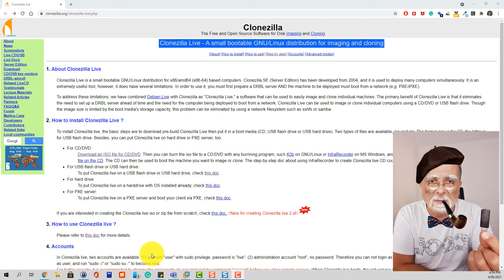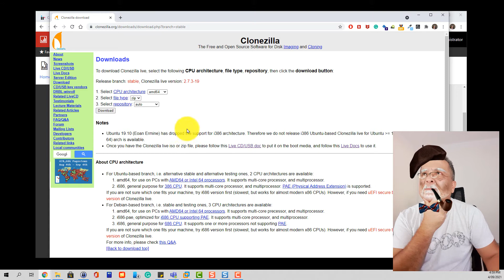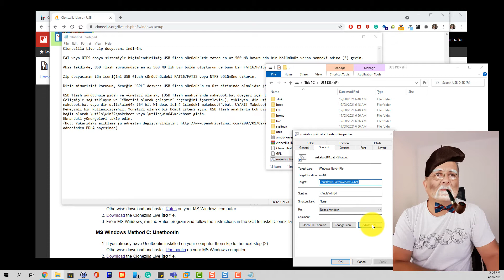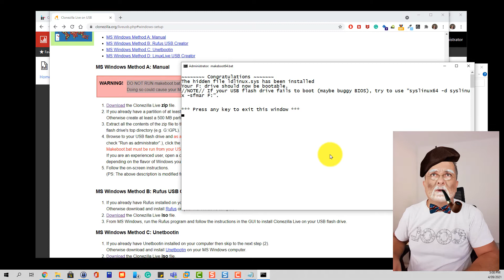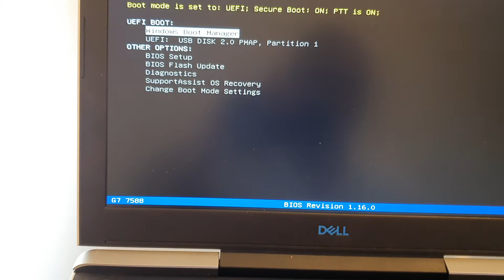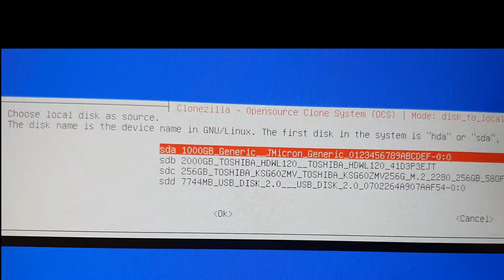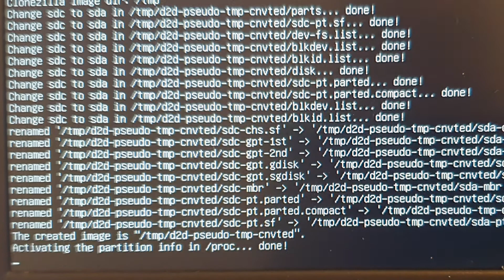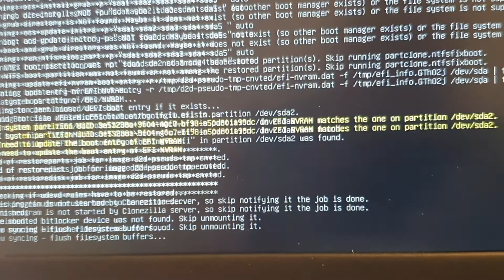Notebooktaki eski hard disk yeni NVME SSD veya SATA diske nasıl kopyalanır?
Notebooktaki
- eski küçük diski büyütmek istiyorsunuz
- veya eski klasik SATA diski yeni SSD diske çevirmek istiyorsunuz
- yeni diskiniz SATA veya SSD veya M2 NVME olabilir

Bilgisayarınızı bu işi 200 liraya yapacak "bilgisayarcıya" saatlerce bırakmak istemiyorsunuz. Öyle ya, diskinizde kişisel bilgileriniz var.

70-120 lira arası bir para harcayarak alacağınız adaptör ve bedava yazılımla  bunu kendiniz nasıl yapabilirsiniz?

Dikkatlice izleyin.